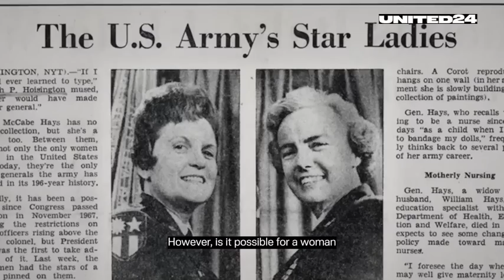Українські жінки нарівні з чоловіками боронять рідну землю й виконують найскладніші завдання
Коли йдеться про захист свободи, неважливо, чоловік ти чи жінка. І наші громадяни та наша боротьба це довели. Українські жінки нарівні з чоловіками боронять рідну землю й виконують найскладніші завдання. Наша армія була і залишається однією з тих, де служить найбільше жінок.

Про українських захисниць, їхній професіоналізм і рішення піти воювати – у новому відео Fight for Freedom від United24 Media.

When it is about protecting freedom, it doesn't matter whether you are a man or a woman. And the Ukrainians and our struggle proved it. Ukrainian women, on an equal footing with men, defend their native land and perform the most difficult tasks. Our army was and is one of those having the biggest number of women in its ranks.

The new Fight for Freedom video by United24 Media tells about Ukrainian female defenders, their professionalism and decision to go to war.